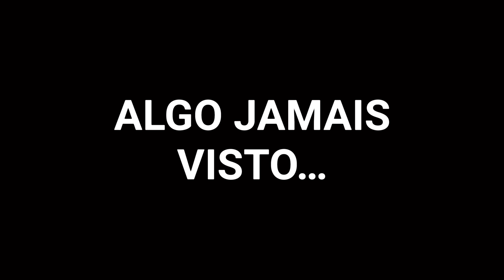NOVO MONSTRO DA MANSÃO DOS ROSA *o nome dele é B.I.P !!!